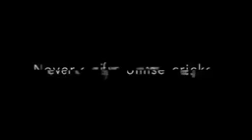Only Whats'app Video # 90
Funny Videos And Funny Fun Zone all Videos can be Used for whatsapp